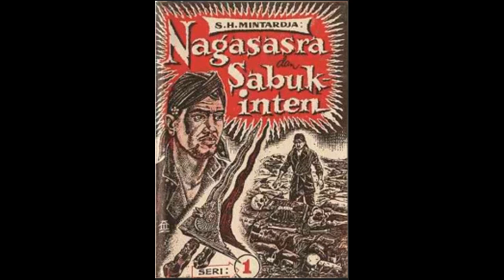Seri Cerita Silat Cersil Nagasasra dan Sabuk Inten Jilid 1